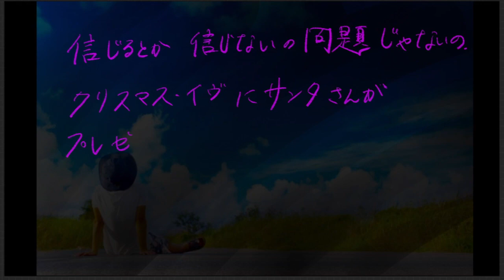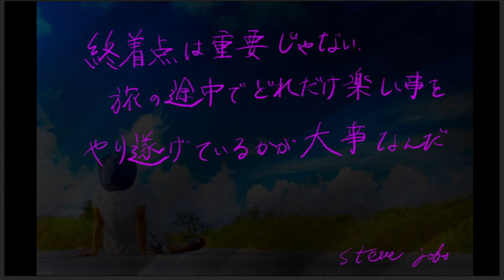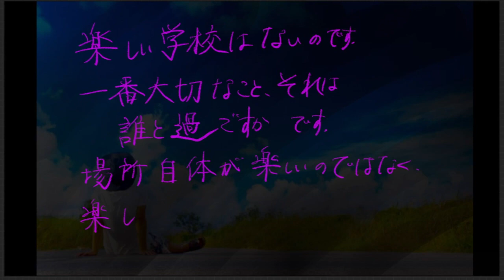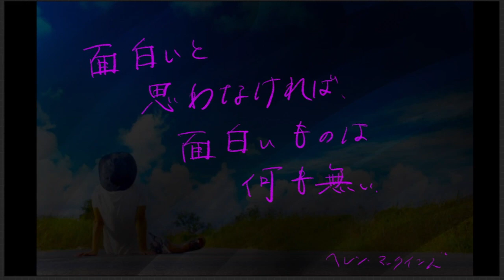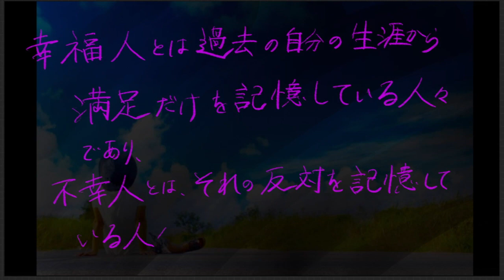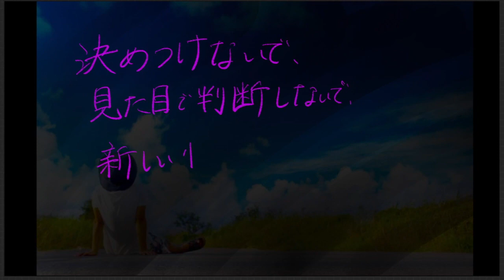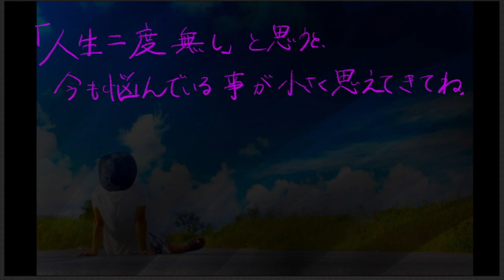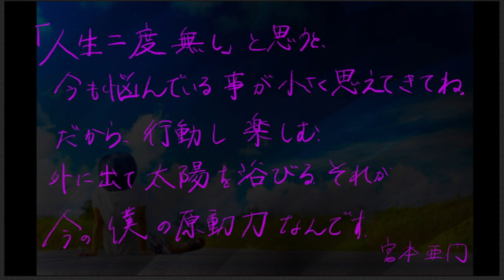【楽しい】楽しく生きる 名言【自由】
楽しく生きるための名言を集めました。何かつまらない人生を歩んでいるな、という方、ぜひ、ご覧ください！

【関連動画】
何をしても楽しくない、つまらない人生を楽しくする方法／How to change your life from boring to exciting